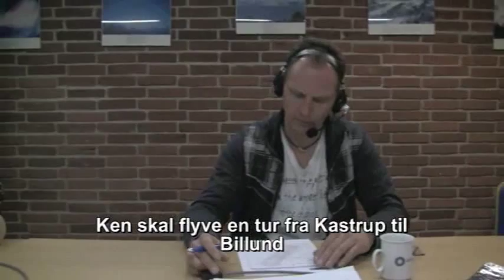Radiokursus N-Beg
Filmen viser hvordan pilotelever lærer at tale med kontroltårne og flyveledere. Der udføres simulerede flyvninger, hvor det gælder for eleven om at benytte den rigtige fraseologi så sikker flyvning kan gennemføres. Det tager ca. 30 timers træning at gøre sig klar til radioprøven som aflægges over for en kontrollant fra Trafikstyrelsen.